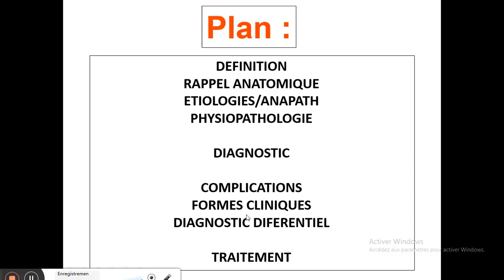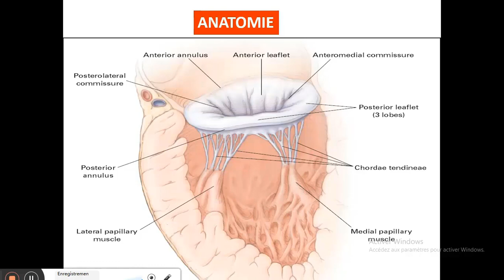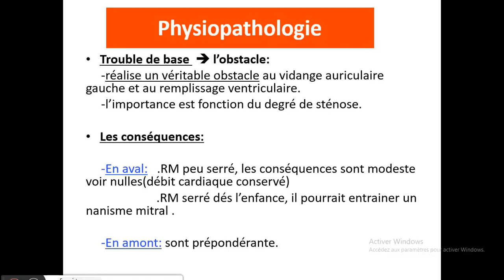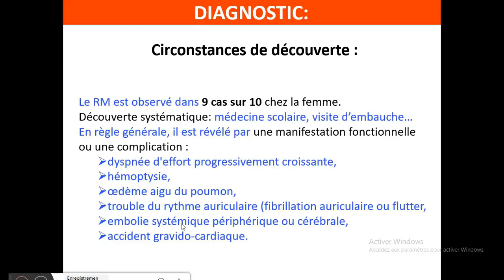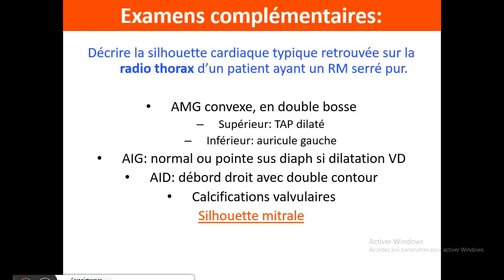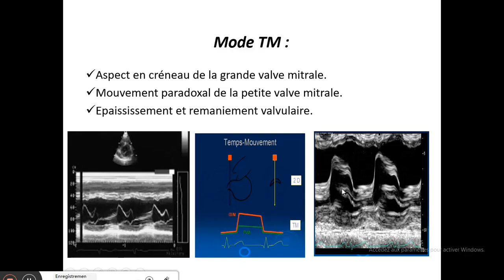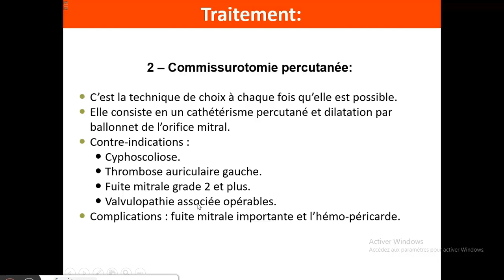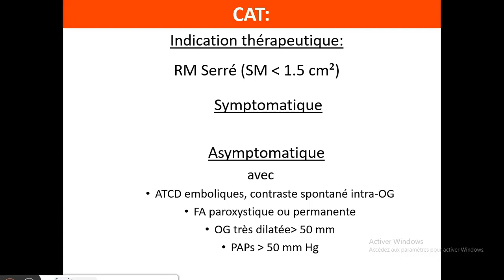RM Dr KERROUCHE.M